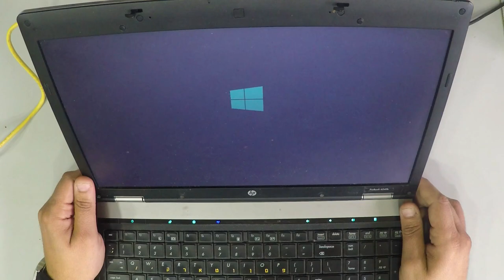HP ProBook 6540b HDD SSD UpGrade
If you like this laptop Get it
2- Buy E-Durable Pro Bit Driver Kit + Plastic Pry Bar
13- Buy 4G DDR3 PC3 10600 RAM
14- Buy 8G (4GX2) DDR3 PC3 10600 RAM
15- Buy 4G DDR3L PC3L 1600 RAM
16- Buy 8G (4GX2) DDR3L PC3L 1600 RAM
17- Buy 8G DDR3L PC3L 1600 RAM
18- Buy 16G (8GX2) DDR3L PC3L 1600 RAM
19- Buy 4G DDR4 PC4 2133 RAM
20- Buy 8G DDR4 PC4 2133 RAM
21- Buy 16G DDR4 PC4 2133 RAM